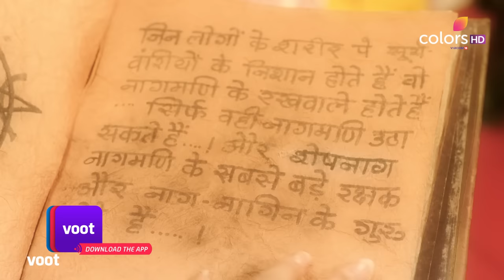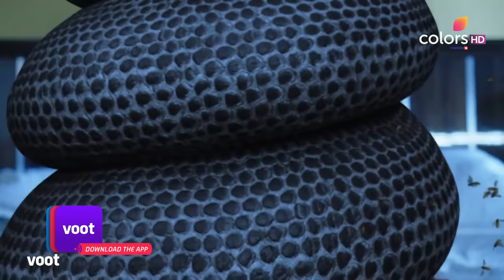Naagin S2 | नागिन S2 | Ep. 9 | Shivangi Attempts Suicide! | शिवांगी ने की आत्महत्या की कोशिश!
Ruchika, Yamini and Mahishmati follow the 'Naagmani's luminescence and arrive at the Shiva temple. However, even after multiple attempts, none of them are successful in picking up the 'Naagmani' and they realise that only a true 'suryavanshi' is worthy of it. Meanwhile, Shivangi is intimidated by the supernatural powers possessed by the deadly trio and jumps off a cliff to stop the 'Naagmani' from ending up in the wrong hands. Is this the end of Shivangi?